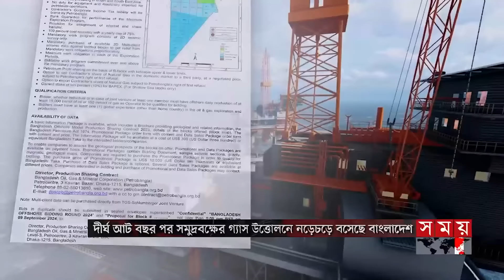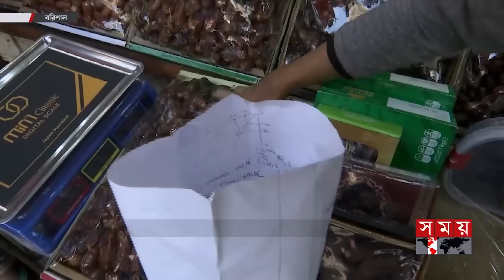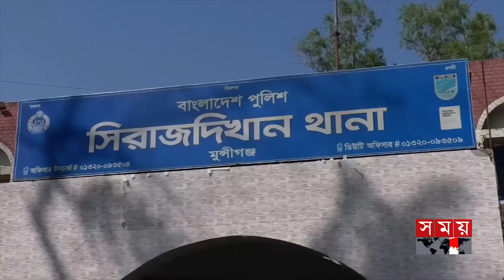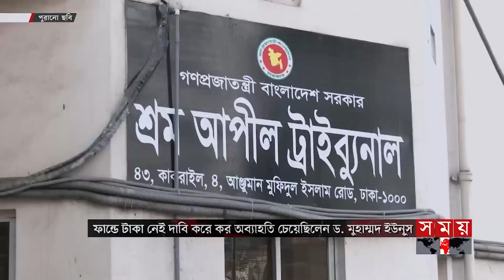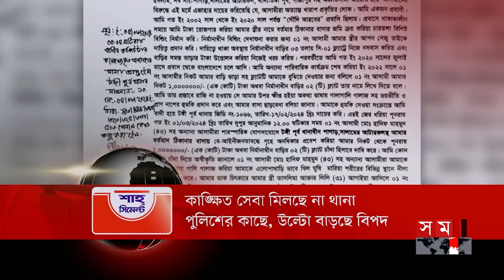সময় সংবাদ | সকাল ১০টা | ১১ মার্চ ২০২৪ | Somoy TV Bulletin 10am | Latest Bangladeshi News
১. বঙ্গোপসাগরের গ্যাস উত্তোলনে নড়েচড়ে বসলো সরকার। ২৪টি ব্লকে আন্তর্জাতিক দরপত্র চেয়েছে পেট্রোবাংলা। আগ্রহী মার্কিন কোম্পানিও। যাচাই-বাছাইয়ে সতর্ক থাকার আহ্বান।

২. দোকানে নেই মূল্য তালিকা, রশিদ। সিন্ডিকেট করে বাড়ানো হয়েছে পণ্যের দাম। লোক দেখানো নয়, কার্যকর পদক্ষেপের দাবি ক্রেতার। গভীর রাতে কারওয়ান বাজারে ভোক্তার অভিযান।

৩. মামলা নিতে পুলিশ ভুক্তভোগীকে ঘুরিয়েছে ৫ মাস। তারপরও মিলছে না সেবা। উল্টো বাড়ছে বিপদ। অভিযোগ অস্বীকার সদর দফতরের। গুটি কয়েকের দায় নেবে না পুরো বাহিনী।

৪. কর এড়াতে ফান্ডে টাকা না থাকার অজুহাত। আইনি ফাঁক খুঁজে না পেয়ে অবশেষে আদালতের নির্দেশে সরকারি কোষাগারে করের ৫৪ কোটি টাকা জমা দিলেন ড. ইউনূস।

৫.অস্কারেও ফিলিস্তিনি আন্দোলনের ঢেউ। ৯৬তম আসরে ওপেনহেইমারের জয়জয়াকার। সেরা পরিচালক ক্রিস্টোফার নোলান। সেরা অভিনেতা কিলিয়ান মারফি।

Somoy TV: t.ly/Se1z
Somoy TV Bulletin: t.ly/iqIq
Somoy Entertainment: t.ly/3dWC
Somoy Sports: t.ly/iASp
SOMOY TV ISLAMIC: t.ly/zU6a

Somoynews.tv: t.ly/Y7ab
খেলার সময়: t.ly/xJ5H
সময়ের গল্প: t.ly/EW3M
এ সময়ের বাণিজ্য : t.ly/m3ir

Groups:
Somoy TV (Official)✅: t.ly/ajiO
Somoy Entertainment✅: t.ly/8CLh
Somoy Business✅: t.ly/4xaJ